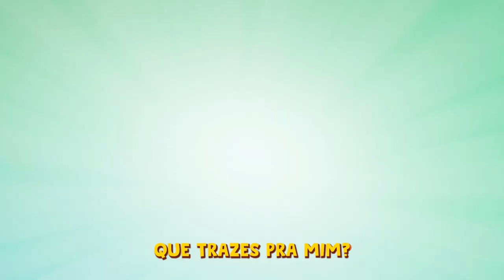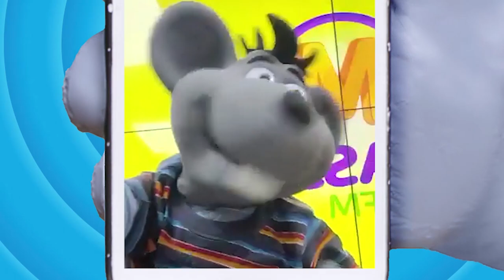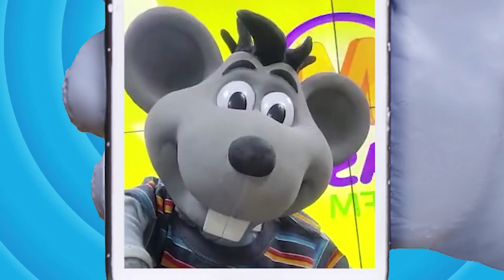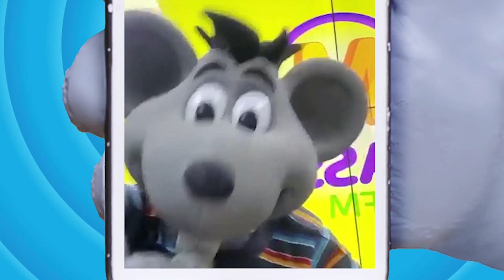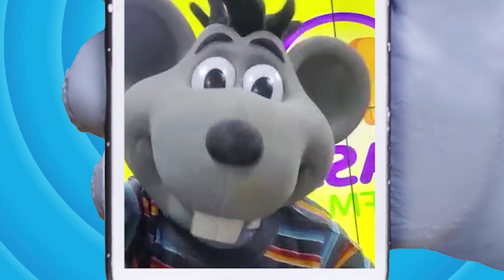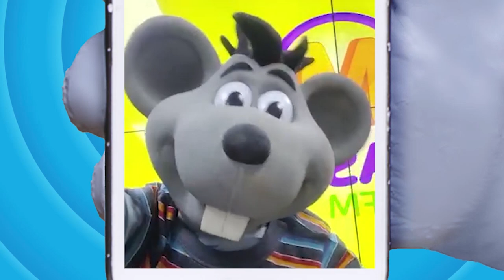Programa do Xaropinho Apresenta: ESPECIAL DE PÁSCOA